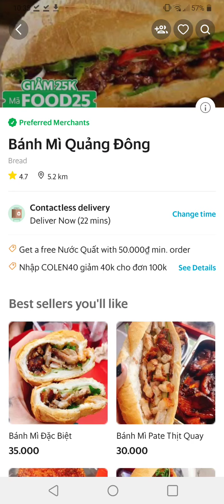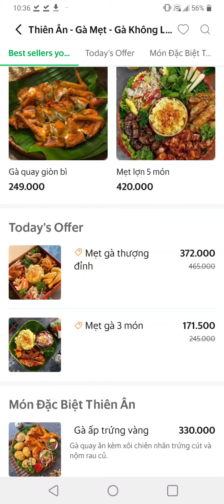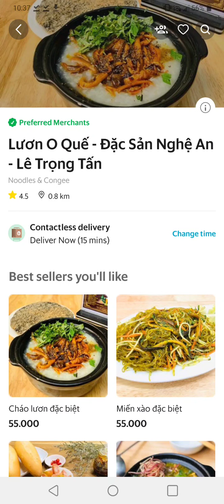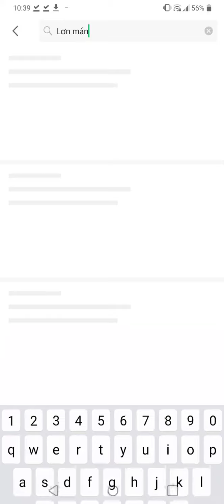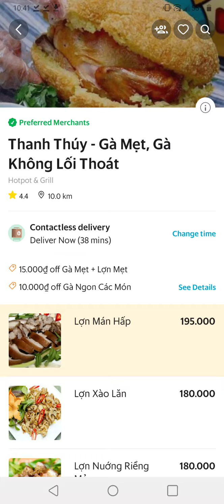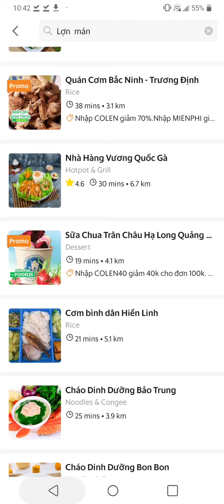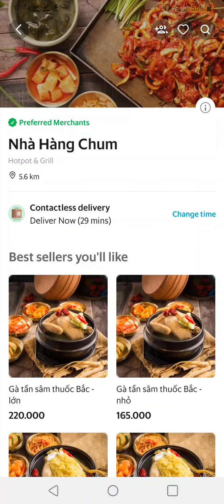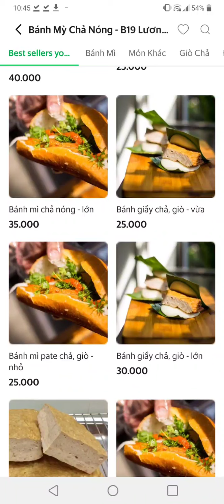Grab food mua dễ dàng nhiều khuyễn mãi